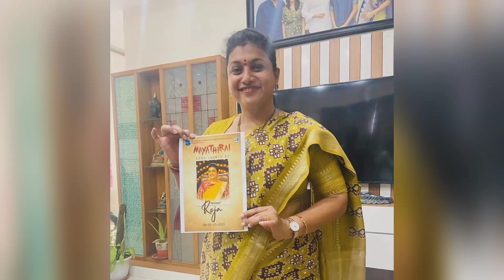ఎమ్మెల్యే రోజా కు తృటిలో తప్పిన ప్రమాదం ఏమి జరిగిందంటే // Karna Chitralahari